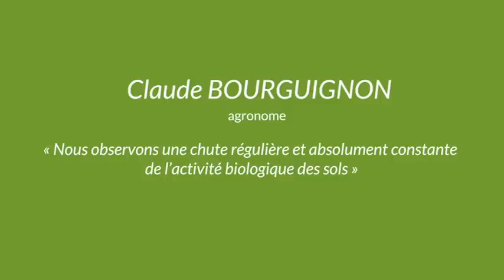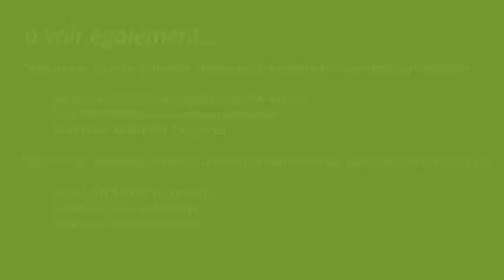Conférence. Claude Bourguignon. Où va le monde ?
Nous devons pratiquer un équilibre agro-sylvo-pastoral qui respecte la terre !

Un état du monde sur l'écologie et l'économie au 10 décembre 2010, à l'initiative d'Yves Cochet, député de Paris